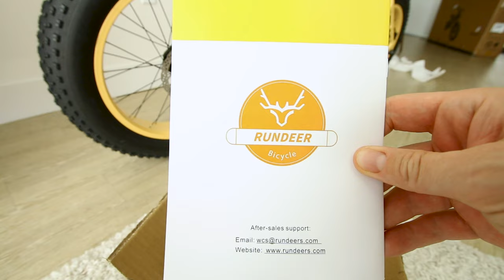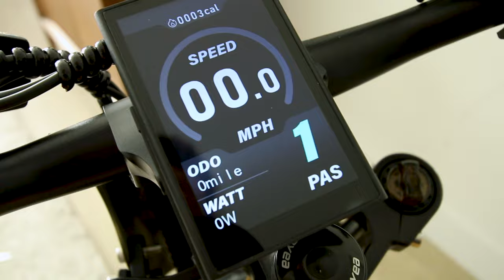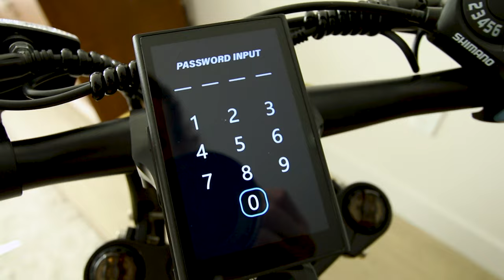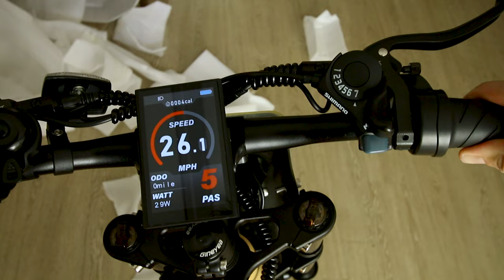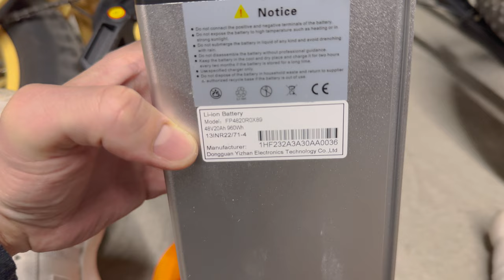This Military Inspired Ebike is a VIBE - Rundeer Attack 10 Review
- Click here for current price and to support my reviews if you want to buy!
Rundeer Attack10 is a full suspension open style electric bike that looks like it was designed for the military. In my opinion it looks link a tank or an old military jeep of sorts. All around it is a nice riding ebike with a coil rear shock and a wide plush seat. The style is the thing that will set you apart with the Rundeer Attack 10, but it also has a single piece magnesium frame, and a frame integrated battery that fits snuggly up in there while maintaining a higher than average ground clearance for a bike of this style.

✅ My #1 Favorite Big Ebikes w/ pedals:
This is like the "Trophy Truck" of ebikes, like a pick-up truck with a nitrous switch, huge and has ridiculous power, big 26" off road tires, and big plush suspension... you'll get more smiles per gallon instead of miles per gallon, don't watch this if you aren't prepared to drop $2k today:

Also this one, but it costs a bit more after shipping and tax:

✅ My #1 Favorite "Moped" style Ebike w/ pedals (The Corvette of ebikes: huge performance at a bargain price compared to more refined competitors like Lamborghini and Ferrari, wheels 20" wheels sit lower to the ground)

- 37 MPH on a torquey geared hub motor

✅ My Favorite "Cheap" and Legal 26" x 4" Fat Ebike (Think of this ebike is the Ford F150 of ebikes: popular, reliable, big, strong, not as polished as a G-Wagon but it can do 95% the same thing at a fraction of the price)

✅ The "Toyota of Ebikes" (reliable, smaller size, good range, everything you need at a bargain price)

My Electric Tire Inflator:
- Life changing 😆⚡️🤙

If you appreciate the truth and want to help support my work, you can click the links in this description box and if you make a purchase I'll likely earn a commission.